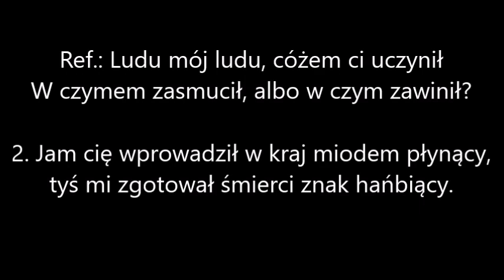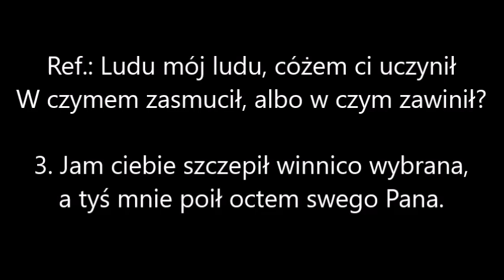Ludu mój, ludu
Pieśń "Ludu mój, ludu" wykonana przy użyciu programu Hauptwerk. Użyte sample - Giubiasco Wykonanie ma charakter amatorski.